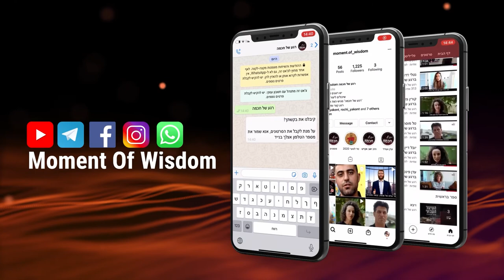Inteligencia y sabiduría construirán el Beit Hamikdash | El Rav Shmuel Eliahu | Devarim